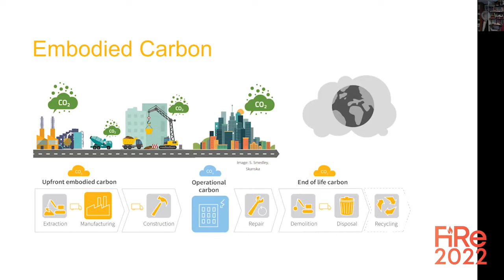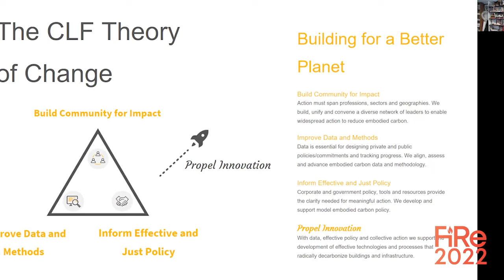Capturing Carbon: Neutral or Negative by 2050 - Future in Review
When it comes to carbon capture, we’re running out of time. Hear from three top minds in capture about the roles that new materials, reforestation, and land conservation can play in helping us build a carbon neutral (if not negative) society by the year 2050.

 - Andrew Himes, University of Washington, Director of Collective Impact at Carbon Leadership Forum
 - Grant Canary, DroneSeed, Founder & CEO
 - Cynthia Figge, CSRHub, CEO and Cofounder